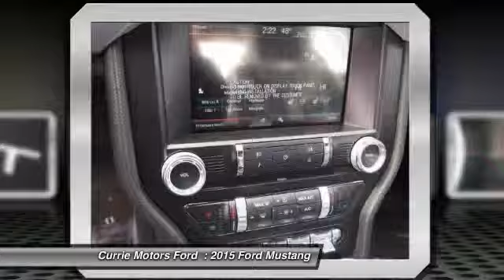2015 Ford Mustang Frankfort, Chicago, Bolingbrook S1023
2015 Ford Mustang GT Premium

This 2015 Ford Mustang GT might be just the not specified for you. It has a 5 liter 8 Cylinder engine. Could this be the vehicle for you? Give us a call today and find out!